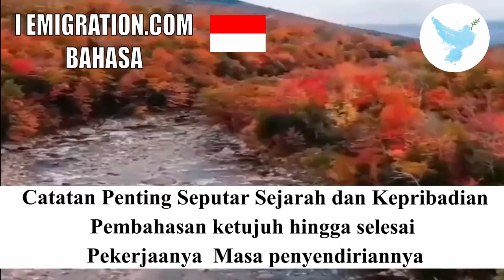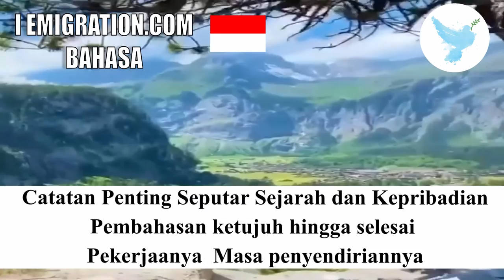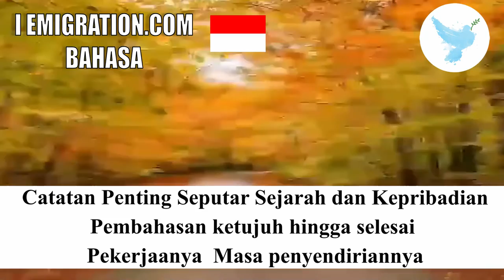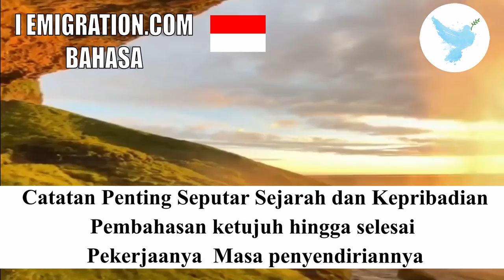Pembahasan Ketujuh Hingga Selesai Pekerjaanya Masa Penyendiriannya 27